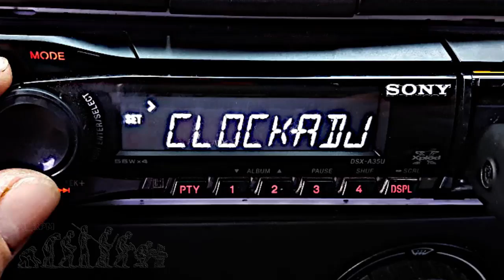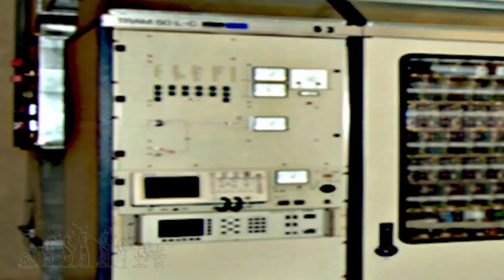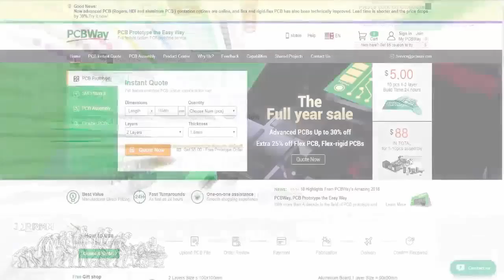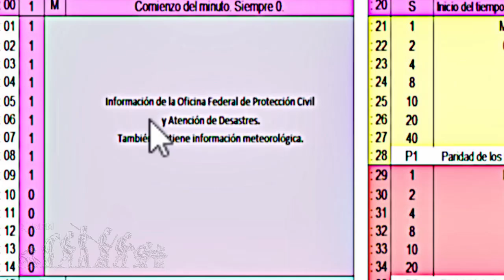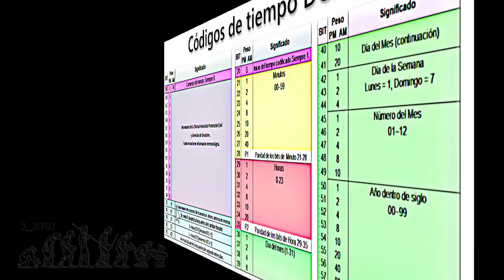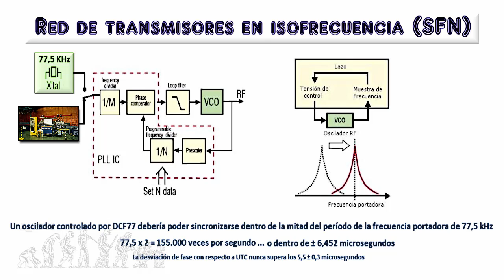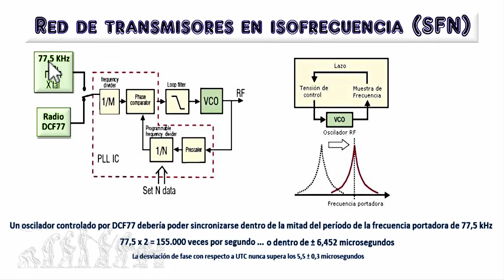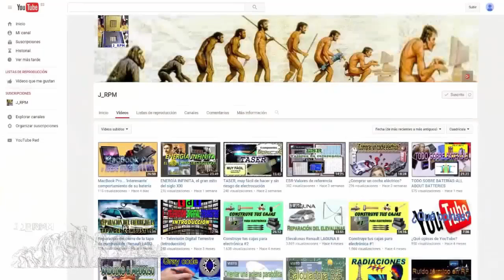✅ En hora con DCF77 | J_RPM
PCBWay tiene grandes descuentos (30%) para la fabricación de PCBs especiales .
Ahora el servicio de montaje en PCBWay por $ 30, con envío GRATUITO mundial:

DCF77 es una estación de radio situada en Alemania, que transmite en onda larga (LW). Comenzó a funcionar como una estación de frecuencia estándar el 1 de enero de 1959, y a partir de junio de 1973 se incorporó en la transmisión la información de la fecha y la hora. La señal DCF77 utiliza la codificación de cambio de amplitud para transmitir información de tiempo, codificada digitalmente al reducir la amplitud de la portadora hasta un 15% de su nivel nominal durante 0,1 o 0,2 segundos, al comienzo de cada segundo. Una reducción de 0,1 segundos indica un 0 binario; y una reducción de 0,2 segundos indica un 1 binario.